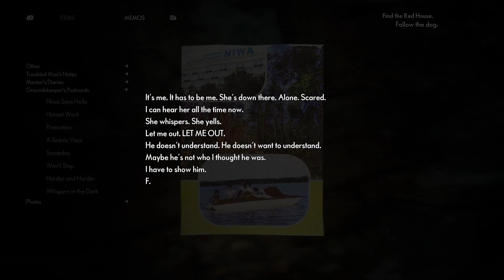The Medium - Make Your Way Through The Forest & Follow The Dog (Find Red House) Walkthrough Part 10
The Medium - Make Your Way Through The Forest & Follow The Dog (Find The Red House) Gameplay Walkthrough Part 10
00:44 Goundkeeper’s Postcards: Won’t Stop
00:57 Echo
04:14 Goundkeeper’s Postcards: Harder and Harder
08:15 Follow The Dog
08:30 Goundkeeper’s Postcards: Whispers in the Dark
13:48 Investigate the Camp
13:48 Photos: Staff Photo
13:48 Goundkeeper’s Postcards: Regrets
15:42 Escape the Monster